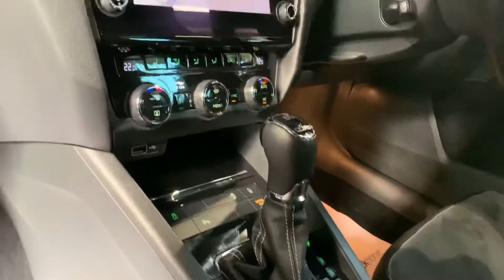SKODA Octavia 2.0 TSi vRS DSG